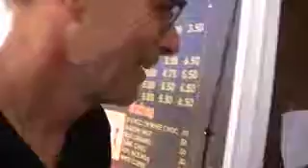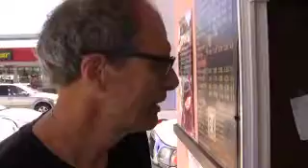A day in the life of Glen Moore